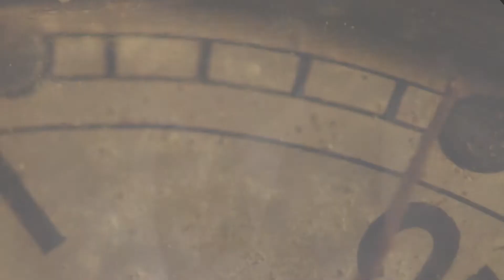VFG Snake Charmer v2